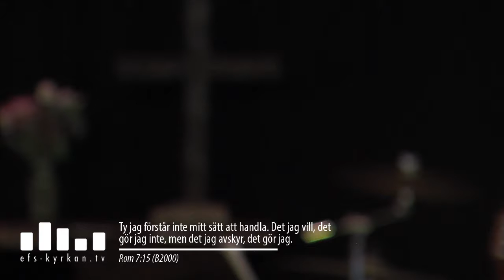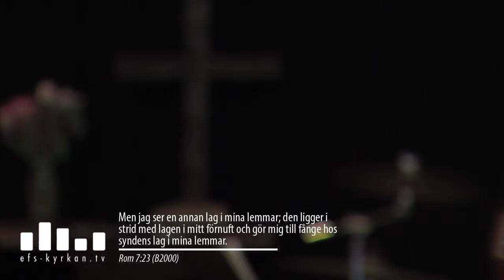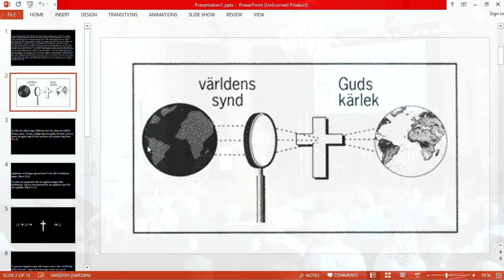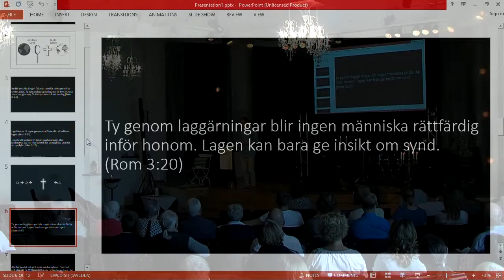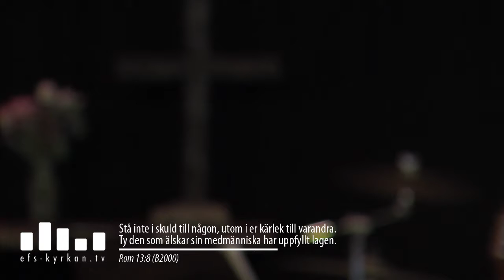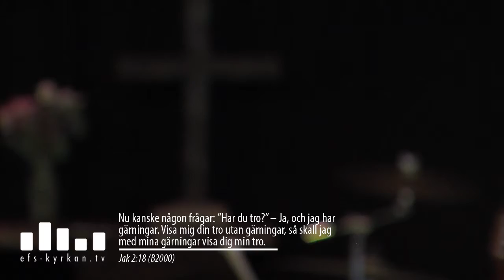Tro och liv - Jonatan Janerheim 160807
Hur hänger tro och liv ihop? Utifrån Romarbrevet 7:14-25 försöker jag förklara hur vi samtidigt kan synda men ändå vara rättfärdiga. Samt tala om konsekvensen av en tro på Jesus Kristus.